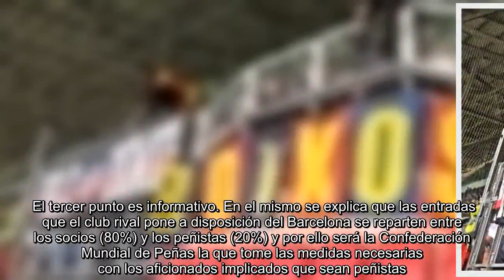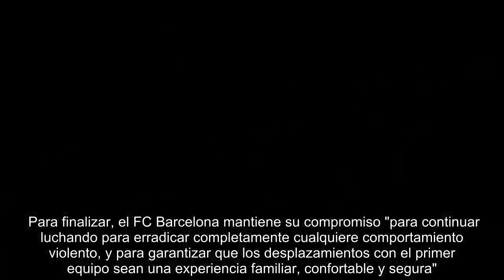El Barça identificará a los aficionados que causaron incidentes en Lyon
El FC Barcelona ha hecho público un comunicado en el que informa de las medidas que ha tomado y tomará ante los hechos ocurridos en el reciente desplazamiento de la Champions League a Lyon.    El comunicado tiene cinco puntos. En el primero se explica que el club ha estado trabajando en el análisis de los hechos y en la identificación de los aficionados que participaron en los hechos.    En el segundo se informa que cuando los aficionados en cuestión estén identificados, la Comisión de Disciplina del Club se reunirá urgentemente para emprendar las acciones discipplinarias oportunas, siempre y cuando el afectado sea socio del club.   El tercer punto es informativo. En el mismo se explica que las entradas que el club rival pone a disposición del Barcelona se reparten entre los socios (80%) y los peñistas (20%) y por ello será la Confederación Mundial de Peñas la que tome las medidas necesarias con los aficionados implicados que sean peñistas.   También se informa que el club ha abierto un canal de comunicación con los socios afectados por esos incidentes. En el quinto y último punto se informa que este mismo jueves se ha cursado ya una queja formal ante la UEFA, como entidad organizadora de la competición.   Para finalizar, el FC Barcelona mantiene su compromiso "para continuar luchando para erradicar completamente cualquiere comportamiento violento, y para garantizar que los desplazamientos con el primer equipo sean una experiencia familiar, confortable y segura".